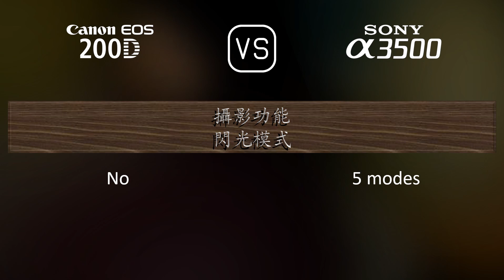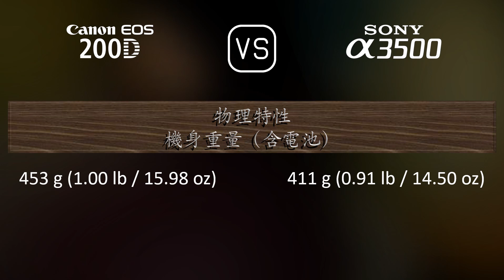Canon EOS 200D 與 Sony A3500 的規格比較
本片是 Canon EOS 200D 與 Sony A3500 的功能概述和規格比較 (comparison of specifications)，希望對您有所啟發。感謝您的支持。

00:25 推出
00:33 機身
00:40 影像感測器
01:01 影像
01:16 光學與對焦
01:41 屏幕
01:58 取景器
02:13 攝影功能
03:06 錄像功能
03:20 儲存
03:24 連接性
03:49 物理特性
04:07 雜項